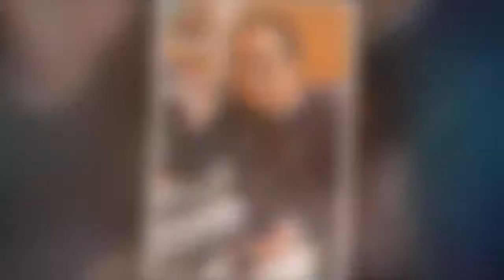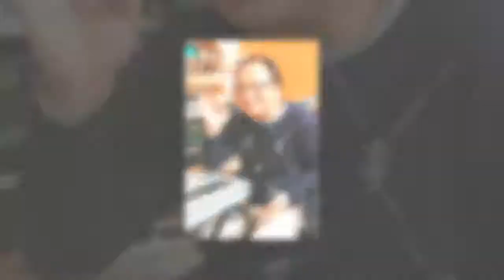还记得音乐老师孔锵吗？他情史丰富，自曝认识女生易如反掌，刚娶第三任嫩妹老婆的他，现在居然得了这种绝症....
为了自己也为了家人，孔锵就算不舒服，也都要戴上呼吸器。

在综艺节目活蹦乱跳、四肢健全的孔锵，居然会因“一觉不醒”的“睡眠呼吸中止症”，

领到一张重大伤残证明。由于担心自己猝死，孔锵已经想好身后事，甚至还预留遗言：“遗产全留给第三任老婆。”